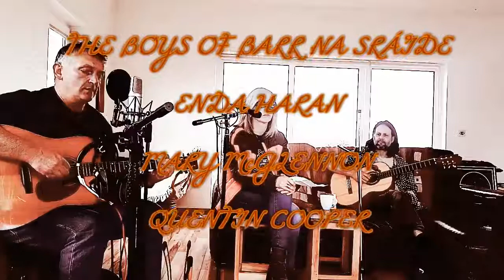The Boys of Barr na Sraide cover by Enda Haran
Recorded in Ennistymon Co. Clare ary McGlennon.